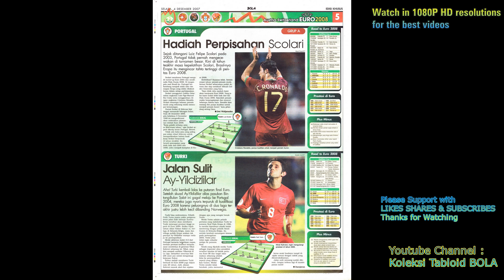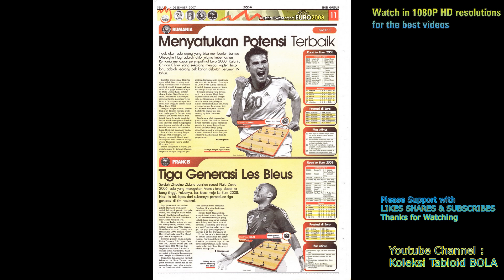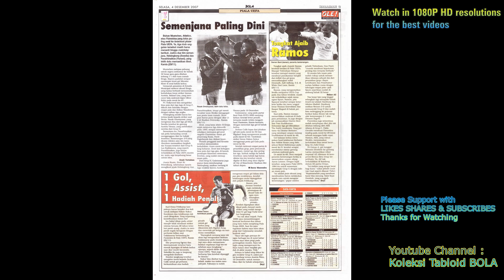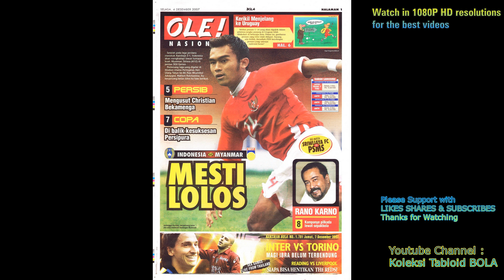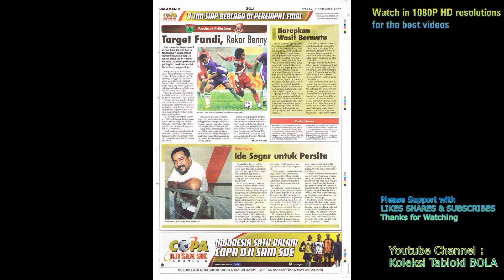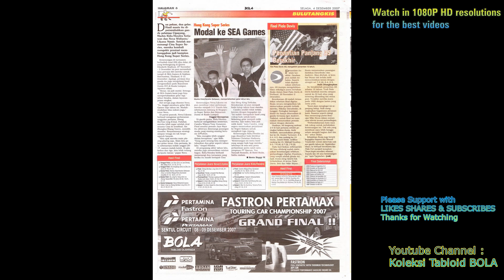Tabloid BOLA ED 1780, Selasa, 2007-12-04 [Expect Emotions]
Tabloid BOLA ED 1780, Selasa, 04 Desember 2007
[Expect Emotions]